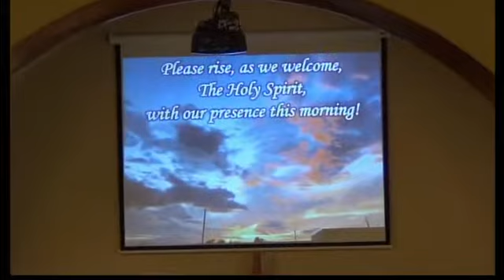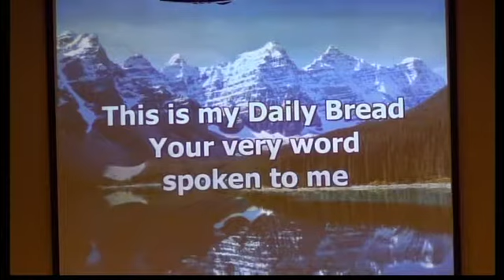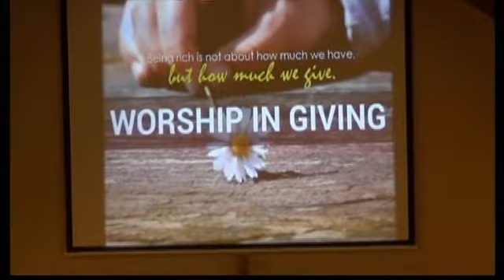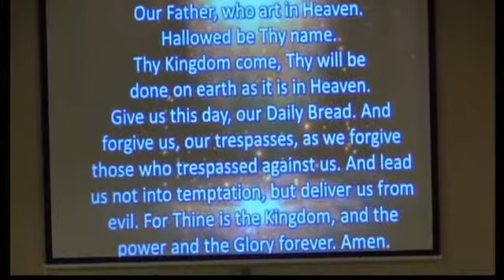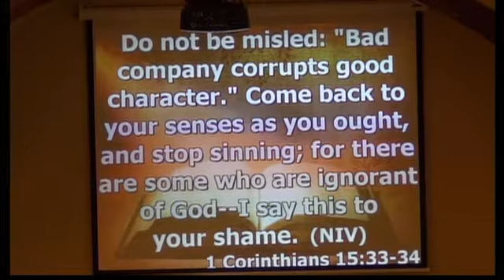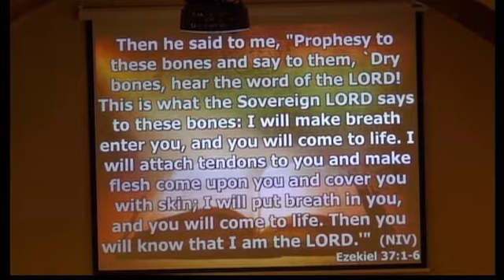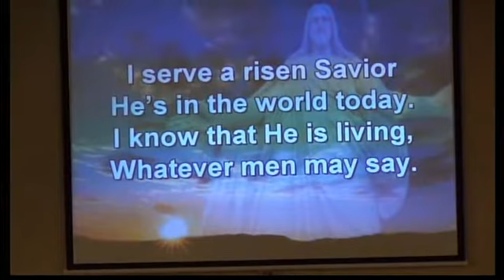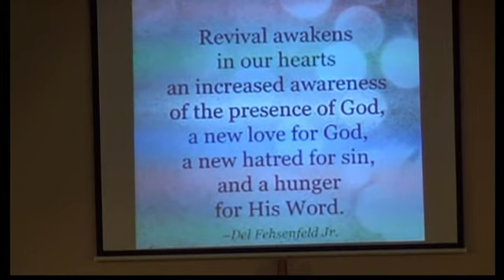Aulne UMC Service Oct 8 2017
Aulne UMC Worship Service Oct 8, 2017